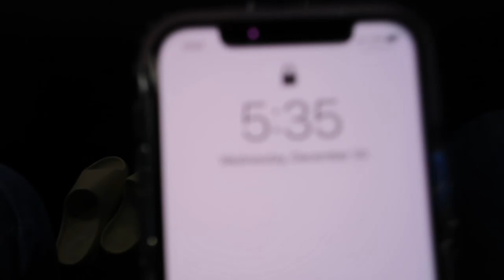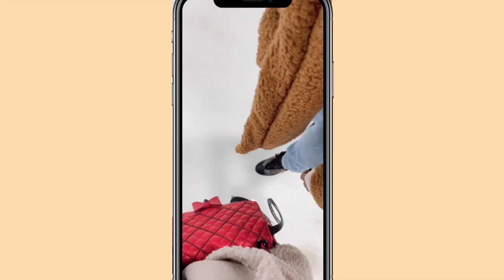ICE SKATING VLOG| Manaja Ka'lara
I went ice skating with my friend !

➭FAQ:
How old am I? 16 (Junior)
What camera do you use? canon g9x mark ll